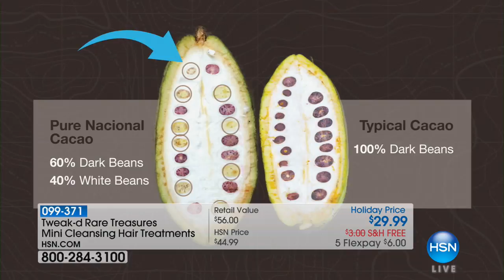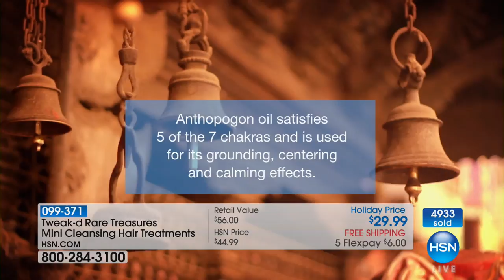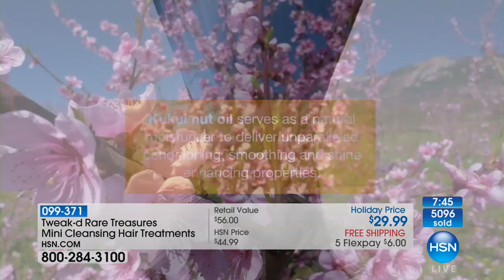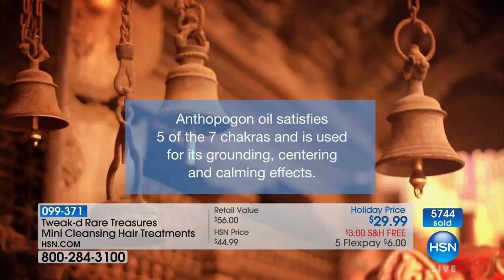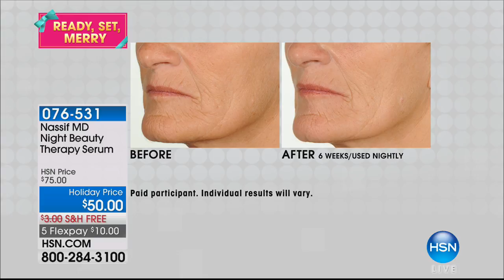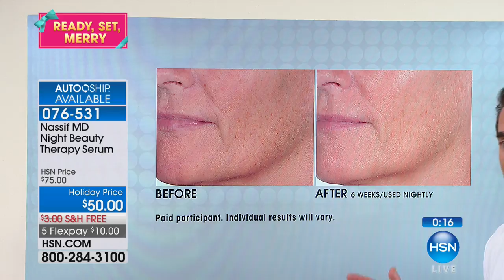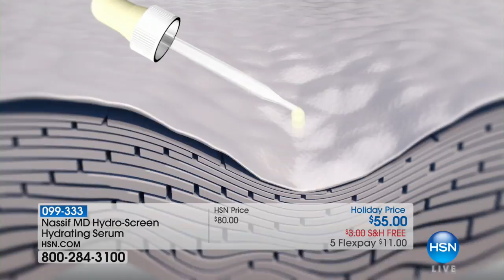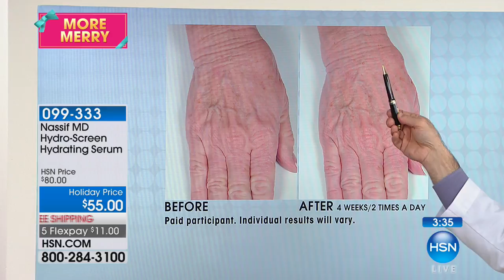HSN | Tweak-d Haircare / Dr. Nassif Skincare 11.09.2017 - 03 PM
Discover versatile hair treatments tweaked by nature, with anti-aging skincare from Dr. Paul Nassif. Shop self-cleansing hair treaments for all hair types with results-oriented formulas, and anti-aging skincare from renowned surgeon Dr. Paul Nassif.